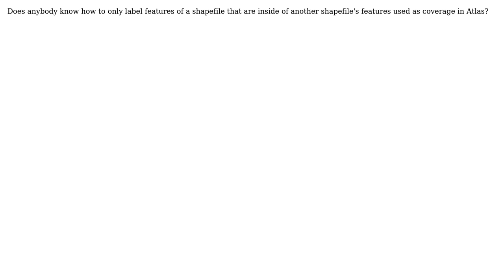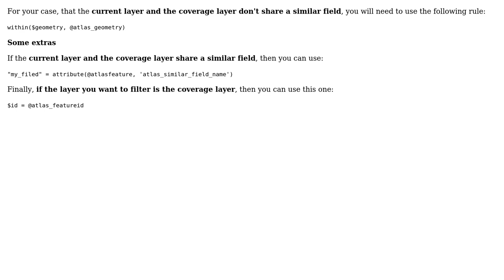GIS: Rule-based labeling using Atlas (2 Solutions!!)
GIS: Rule-based labeling using Atlas

With thanks & praise to God, and with thanks to the many people who have made this project possible! | Content (except music & images) licensed under CC BY-SA | Music | Images & others | With thanks to user MrXsquared user J.R user Daniel Grisotto user Alexandre Neto and the Stack Exchange Network Trademarks are property of their respective owners. You are responsible for your own actions.